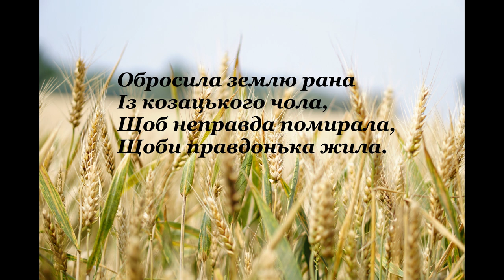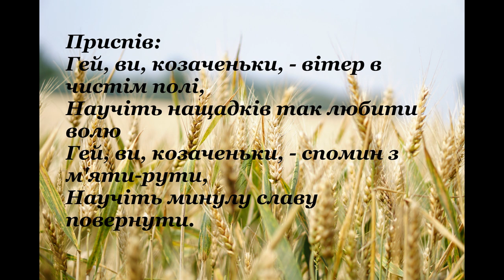Гей ви козаченьки Назарій Назарович Яремчук( текст)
Гей ви, козаченьки
Пісня, Назарій Назарович Яремчук
Назарій Назарович Яремчук - український співак і композитор, народився у 1951 році в селі Семенівка на Чернігівщині. Він є одним з найвідоміших виконавців української народної музики і автором багатьох популярних пісень.

Однією з найвідоміших творів Назарія Яремчука є пісня "Гей ви, козаченьки", яка стала національним хітом в Україні. Ця пісня виконується в різних варіаціях та виконаннях і є однією з символів української культури.

Усім величезна подяка за те що дивитися мої відео)))) Кожен перегляд, лайк, комент - це хороший поштовх для розвитку української культури ! Дякую друзі !

Співпраця: @Ukraina007
Підтримати контент:

У своїй творчості Назарій Яремчук поєднує український фольклор з сучасними музичними тенденціями, що робить його музику унікальною і популярною серед різних поколінь слухачів.